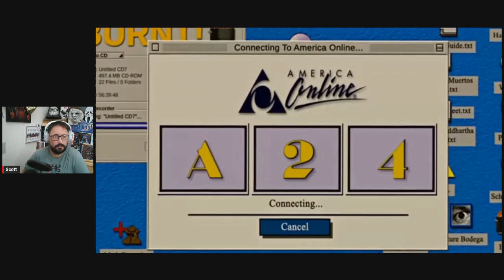Y2K - Trailer Reaction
So A24 have a new years eve horror movie that I didn't even know was coming and here is my reaction to the trailer.